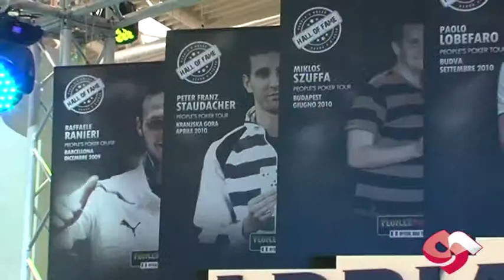Intervista ad Alessandro Alberini Mobilmat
Intervista ad Alessandro Alberi di ni Mobilmat